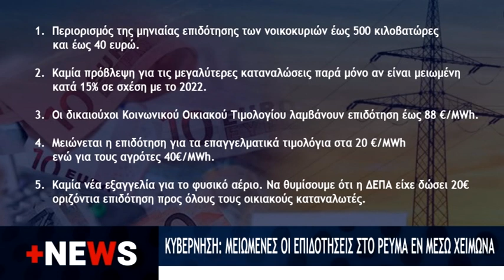+NEWS 31 1 2023